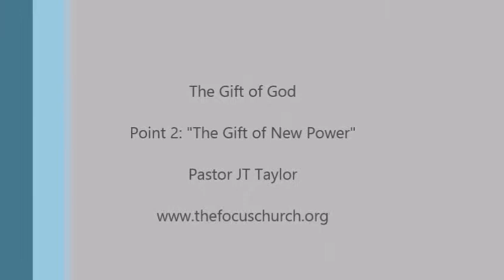Pt 2 The Gift of New Power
When we receive "The Gift of God," not only do we receive the gift of new life but we also receive the gift of new power.  Our new ability empowers us to live a life that pleases God.  The Holy Spirit is He who empowers us.  Thank God for Holy Ghost Power!